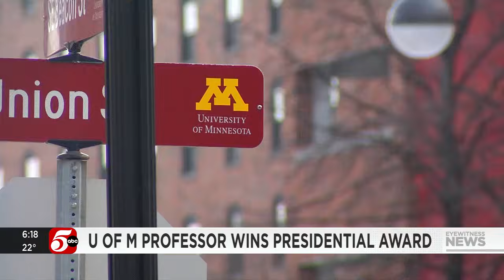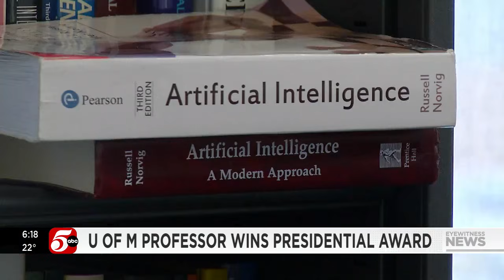Groundbreaking University of Minnesota professor awarded prestigious presidential award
Maria Gini was awarded the Presidential Award for Excellence in Science, Mathematics, and Engineering Mentoring.